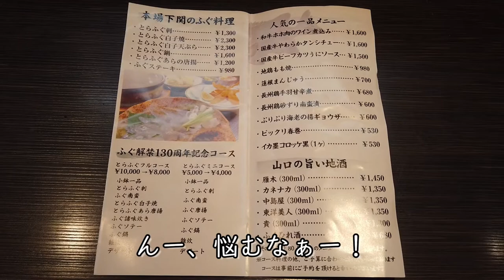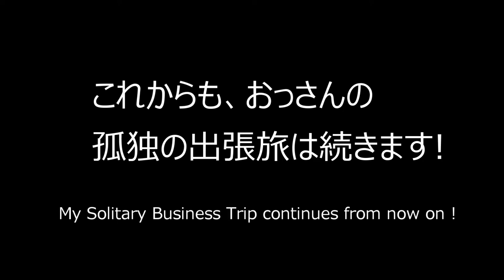【出張飯】 ふぐを食らう！ おっさんの下関出張一人旅【Globefish / Shimonoseki / Yamaguchi in Japan】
今回は、下関にある「漁師居酒屋あらかぶ」に行ってきました。
こちらは、産地直送の新鮮な魚を出してくれますが
下関といえば、やっぱり下関名物ふぐですね！
本場のとらふぐコースをいただきました♪
下関にお越しの際は、ぜひ寄ってみてください！

This time, I went to "Fisher's Pub Arakabu" in Shimonoseki.
This one serves fresh fish directly from the production area,
but when it comes to Shimonoseki, it's Shimonoseki's specialty, blowfish!
I had a genuine tiger puffer course ♪
Please drop by when you come to Shimonoseki city.

‹グルメ›
漁師居酒屋あらかぶ

ジャンル：居酒屋、ふぐ料理
予算：夜～5,000円
住所：山口県下関市豊前田町2-2-16
アクセス：下関駅から徒歩7分
　　　　　下関駅から563m